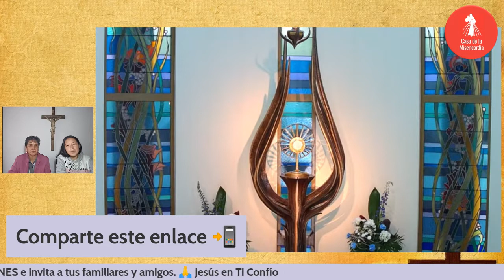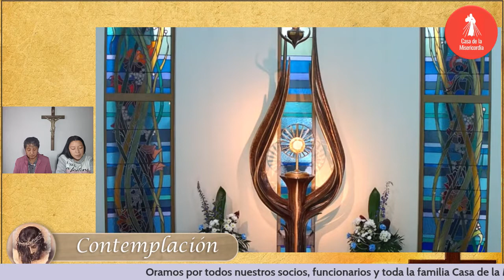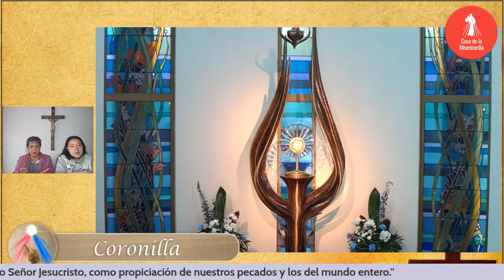𝗛𝗼𝗿𝗮 𝗱𝗲 𝗹𝗮 𝗠𝗶𝘀𝗲𝗿𝗶𝗰𝗼𝗿𝗱𝗶𝗮 / 28 de Mayo del 2022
✅ ᴀyúᴅᴀɴᴏꜱ ᴀ ᴅɪꜰᴜɴᴅɪʀ ʟᴀ ᴍɪꜱᴇʀɪᴄᴏʀᴅɪᴀ, ᴀᴩᴏyᴀ ɴᴜᴇꜱᴛʀᴀ ᴍɪꜱɪóɴ:
🕖𝟳:𝟬𝟬 𝗮𝗺 Camino Diario de Oración con la Palabra
🕒𝟯:𝟬𝟬 𝗽𝗺 Hora de la Misericordia
🕗𝟴:𝟬𝟬 𝗽𝗺 Santo Rosario

🕔𝟱:𝟬𝟬 𝗽𝗺 Comunidad de Oración 🙏
🕘𝟵:𝟬𝟬 𝗽𝗺 Caminando Hacia la Libertad - Programa de Adicciones
🕘𝟵:𝟬𝟬 𝗽𝗺 Dios y mi Familia mis Grandes Tesoros - Programa de Familias 👨‍👩‍👧‍👦
🕒𝟯:𝟬𝟬 𝗮𝗺 Amanece intercediendo por el Mundo 🌎
🟡ᴛᴏᴅᴏꜱ ʟᴏꜱ ꜱᴀʙᴀᴅᴏꜱ
🕘𝟵:𝟬𝟬 𝗮𝗺 Comunidad de intercesión 🤲

  * ᴅɪꜰᴇʀᴇɴᴄɪᴀ ʜᴏʀᴀʀɪᴀ ᴩᴏʀ ᴩᴀíꜱ:
-1 Hora: Costa Rica 🇨🇷 - Honduras 🇭🇳 - Nicaragua 🇳🇮
-2 Horas: Canada 🇨🇦 - California 🇺🇸
𝓜𝓮𝓭𝓲𝓽𝓮𝓶𝓸𝓼

"Te permitiré penetrar en mi tristeza mortal. En esta hora nada le será negado al alma que lo pida por los méritos de Mi Pasión” (Diario de santa Faustina no 1320)